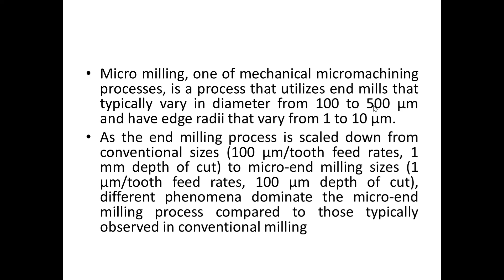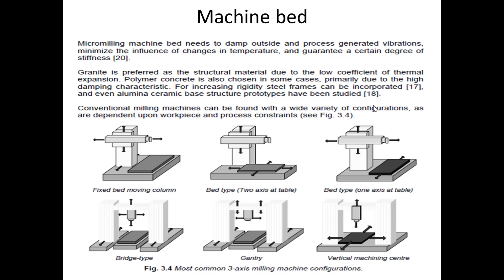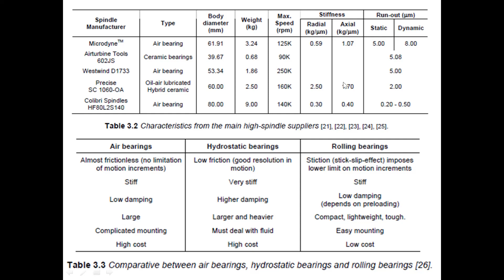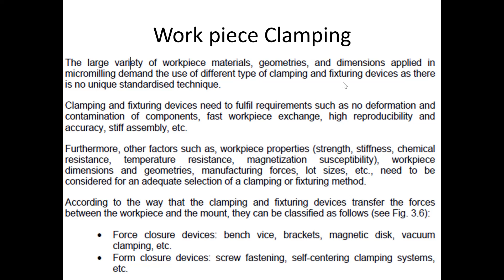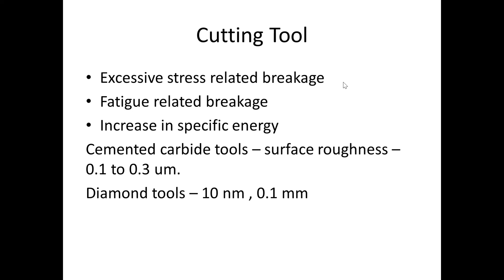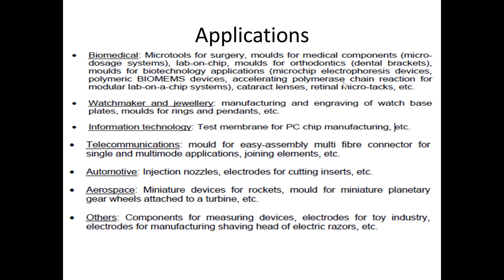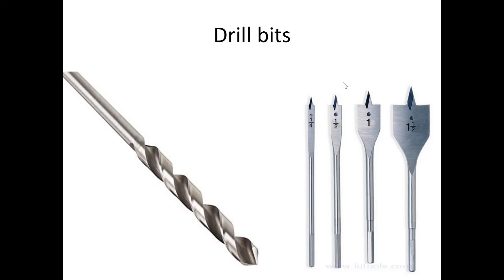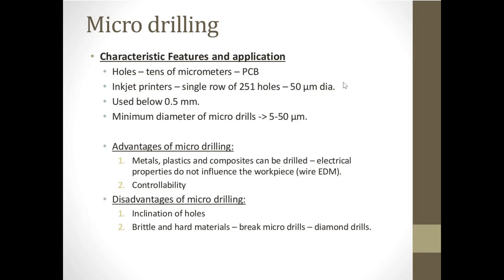Micro Milling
MR409 MEMS

Module -4

Micro Cutting